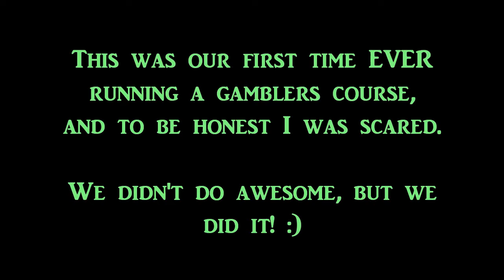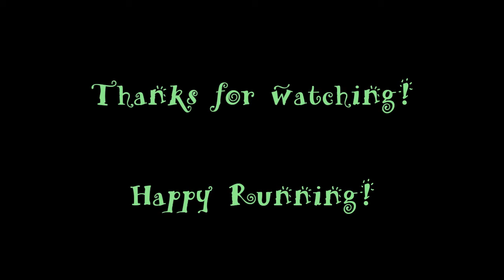Agility Course work, Gamblers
This was our first time running a Gamblers course. I was kinda intimidated, but we did it. It was kinda an off night for both of us though, me with my nerves and Riley with the contacts. Since this, his contacts have been much better :) I think he's finally getting it!